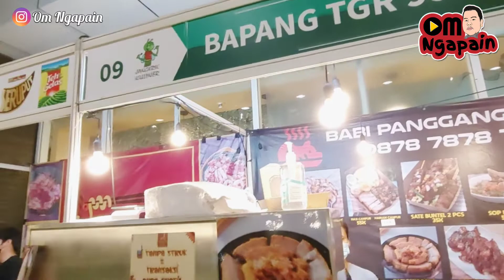2 makanan favorit Om di pork and noodle festival Mal Living World Alam Sutera by Jangkrik Kuliner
2 makanan favorit Om di pork and noodle festival Mal Living World Alam Sutera by Jangkrik Kuliner